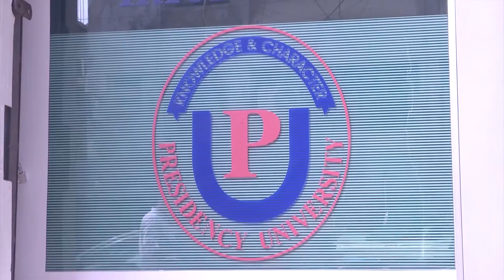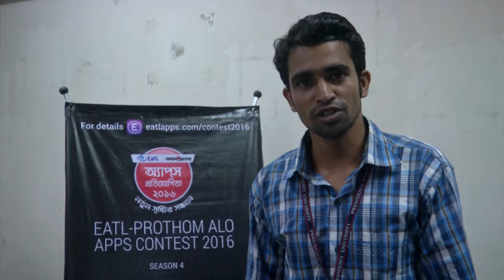PRESIDENCY UNIVERSITY WHOLE DAY CLIP